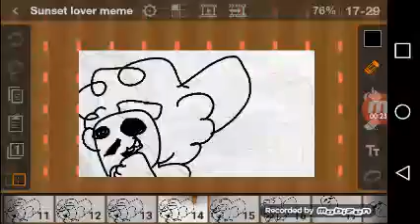Sunset lover meme